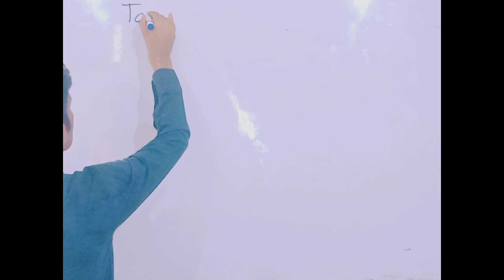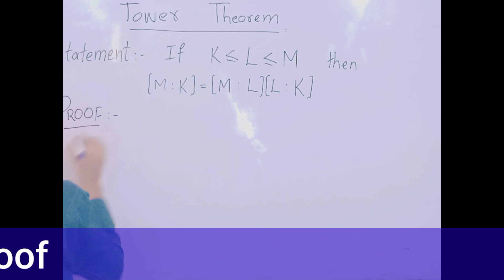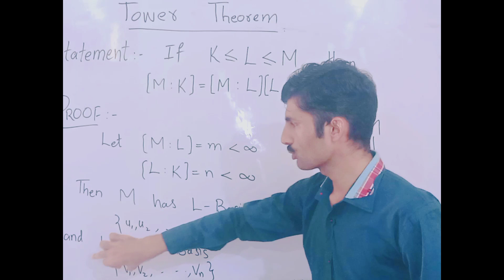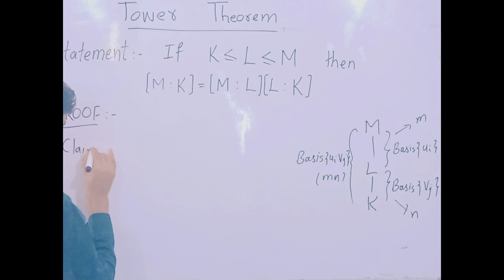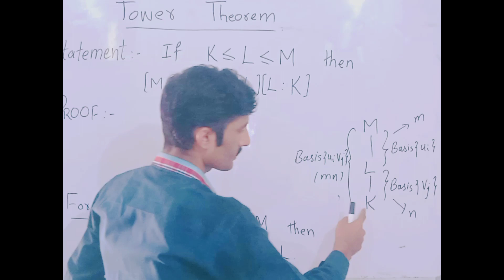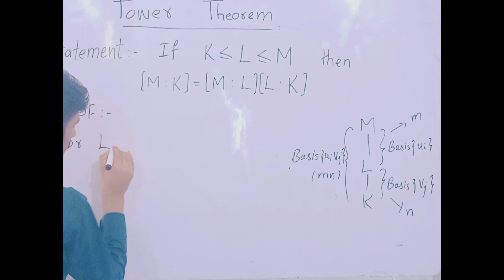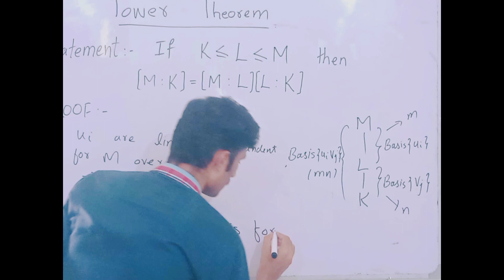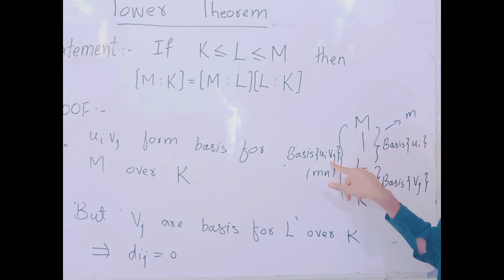Tower Theorem || Statement || Proof || Field Extension By MATH POINT ACADEMY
In This Lecture , We Will Discuss An Important Theorem

1. Tower Theorem
2. Statement
3. Proof

( Degree Of Field Extension With Examples )